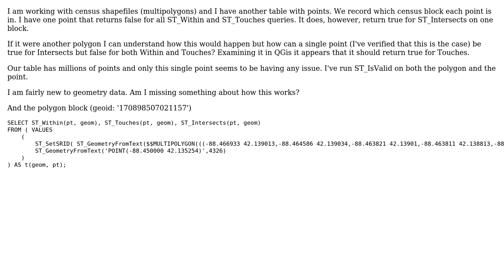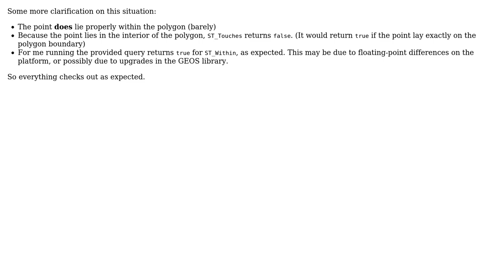GIS: How can a Point NOT be Within or Touch but still Intersect a polygon? (2 Solutions!!)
GIS: How can a Point NOT be Within or Touch but still Intersect a polygon?

With thanks & praise to God, and with thanks to the many people who have made this project possible! | Content (except music & images) licensed under CC BY-SA | Music | Images & others | With thanks to user Paul Ramsey user indiri user dr_jts user chicks and the Stack Exchange Network Trademarks are property of their respective owners. You are responsible for your own actions.